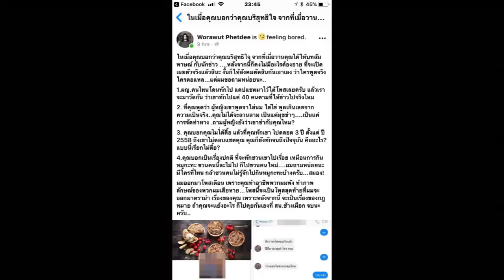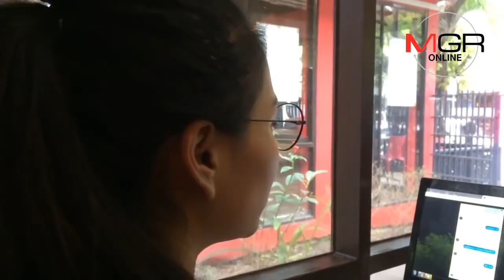ลากไส้ “บ.” ช่างภาพหื่น นศ.สาวเชียงใหม่แฉบุกหาถึงห้องพัก ชวนคุยเรื่องเพศตลอด ฉวยบีบหน้าอกจัดท่า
25/09/2018 ลากไส้ “บ.” ช่างภาพหื่น นศ.สาวเชียงใหม่แฉบุกหาถึงห้องพัก ชวนคุยเรื่องเพศตลอด ฉวยบีบหน้าอกจัดท่า
ศูนย์ข่าวเชียงใหม่ - นักศึกษาสาวเชียงใหม่แฉอีก ช่างภาพหนุ่มชื่อย่อ “บ.” ยืนยันชัดพฤติกรรมหื่น จะบุกหาถึงที่ห้องพัก พูดจาชี้ชวนเรื่องเพศตลอดช่วงที่ถ่ายภาพ แถมฉวยโอกาสจับบีบหน้าอกจัดท่า พบมีสาวโดนอีกเพียบ เตือนให้เลิกพฤติกรรม